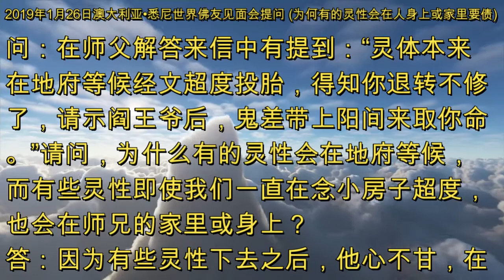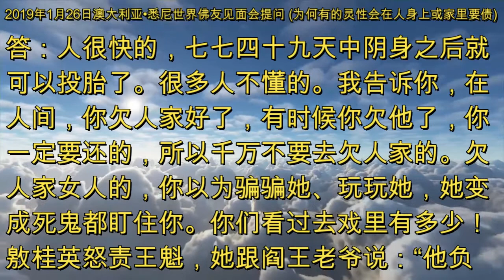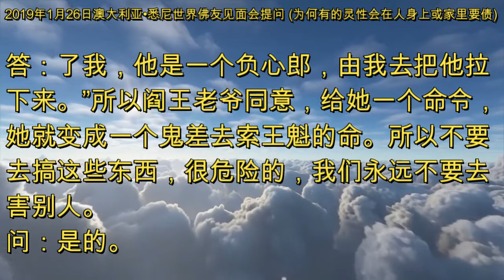为何有的灵性会在人身上或家里要债 [2019年1月26日澳大利亚•悉尼世界佛友见面会提问] SydneyWenda190126 (音频&字幕)